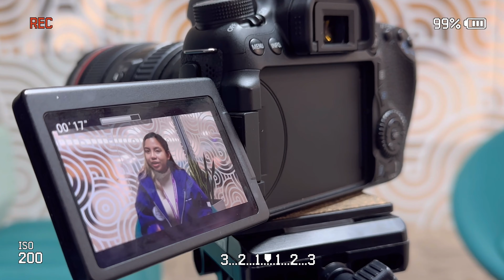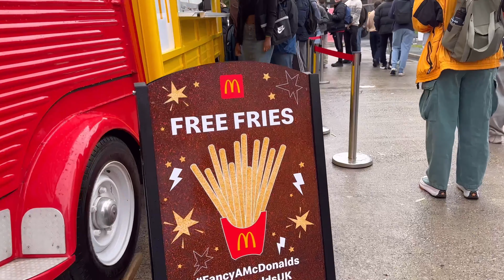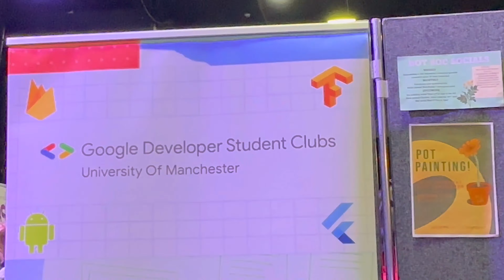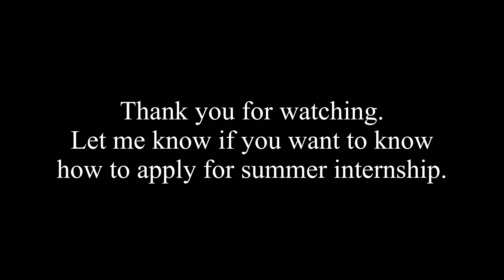Welcome week of UNI of MANCHESTER + Life of a summer intern at UoM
Hello! This is what University of Manchester freshers' welcome week looks like. Also I was a summer intern so you can see some exclusive behind the scene of welcome week. We explored the Student Union and Manchester Academy for all the societies.

I'm an international student, currently studying business management with marketing specialism at the University of Manchester.I really hope you enjoy this video as I'll be more uploading about my study abroad journey in the UK.

FAQs :
Which university do you go?

Which universities I got an offer?

Which subjects did I take in Year 12?

What grades did I get?
A*A*AA

Which subject do you study?
BSc. Management (Marketing specialism)

A massive thank you to those who support me in all my IELTS videos. I'm so grateful that my videos help you with your exam.

This is my Instagram. Don’t forget to follow💜